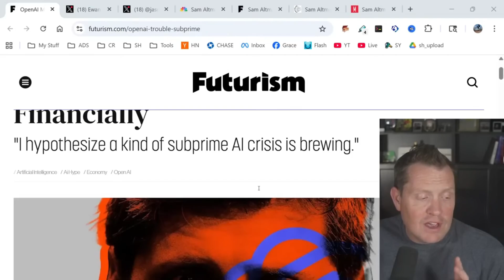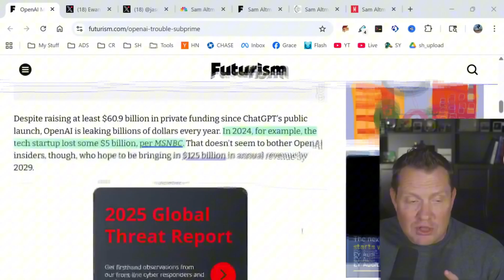OpenAI's Collapse: Is the AI Bubble About to Burst?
We expose shocking signs of OpenAI's potential downfall. Discover how the company's financial struggles and failed product launches might impact the AI industry. We dive into the red flags, including massive financial losses and unmet promises, and what it means for the future of AI. Our experiences highlight the potential for a 'subprime AI crisis'.
OpenAI lost billions despite bold AGI claims. Is their house of cards collapsing? Revenue lags while costs soar. Explore the shocking signs and what it means for the future of AI.